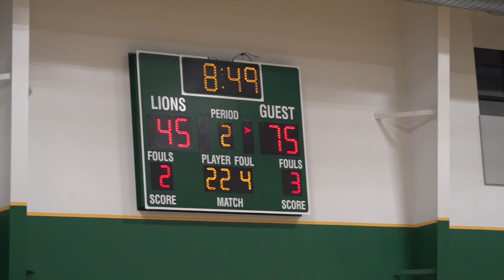Reason Prep Academy vs Boston Trinity Academy | December 11, 2023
Reason Prep had three players score 20 points in their win over Boston Trinity Acadeny on Tuesday.

Vincent Osazee led the way with 25 points and 10 rebounds
John Kallon added 20 points and 10 assists and Adrain Howell had 20 points.